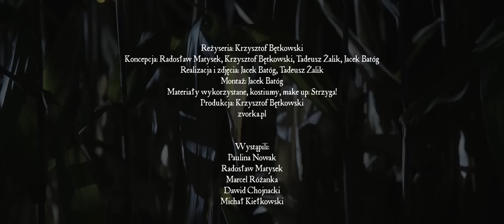Strzyga! - Paciorek (official video)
„Paciorek”
Strzyga! 2018
Muzyka: R. Matysek / P. Nowak / M. Różanka
Tekst: R. Matysek / M. Różanka
Nagranie, miks i mastering: Jarosław Toifl

Dziękujemy Agencji reklamowej ZVORKA oraz niezrównanej ekipie w składzie: Krzysztof Bętkowski, Jacek Batóg, Tadeusz Żalik oraz Mateusz Pirecki za ponadnormatywny nakład pracy, wkład artystyczny i kreatywny oraz cały trud włożony w realizację klipu.

Dziękujemy również Urzędowi Miasta i Pani Prezydent Miasta Piekary Śląskie za udostępnienie starego młyna w Dąbrówce Wielkiej na potrzeby zdjęć, a także Romanowi Kierze i Łukaszowi Ściebiorowskiemu za okazaną pomoc.

W teledysku wystąpili:
Paulina Nowak
Radosław Matysek
Marcel Różanka
Dawid Chojnacki
Michał Kiełkowski